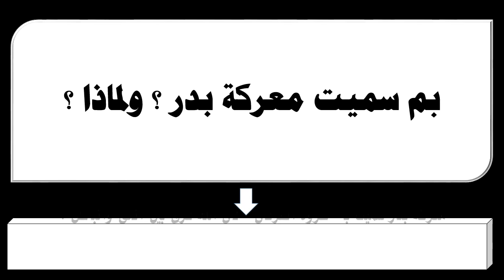بم سميت معركة بدر ؟ ولماذا ؟